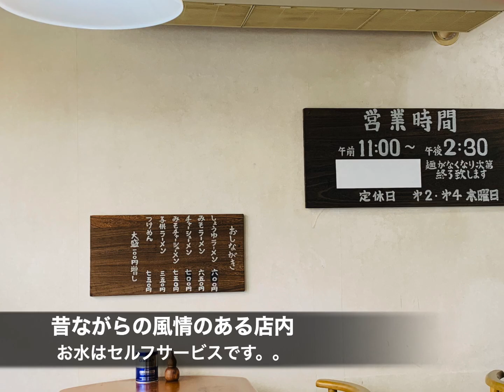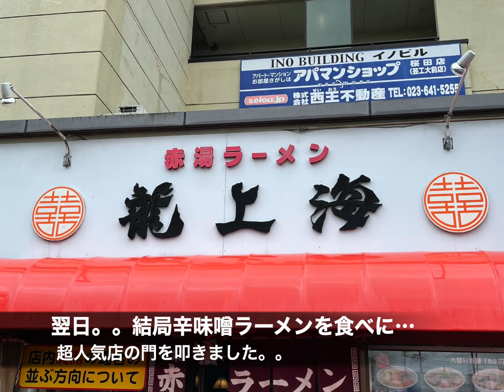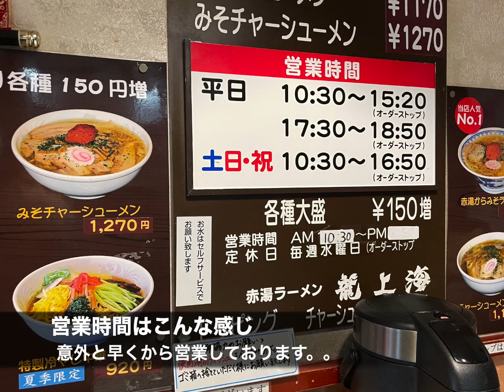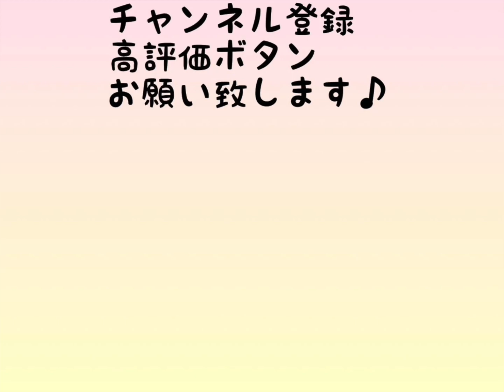王国山形の超人気ラーメン店2店❤️金ちゃんラーメン&龍上海❤️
金ちゃんラーメン 南原店
山形県山形市南原町1-3-6

龍上海 山大医学部前店
山形県山形市飯田西4-1-20